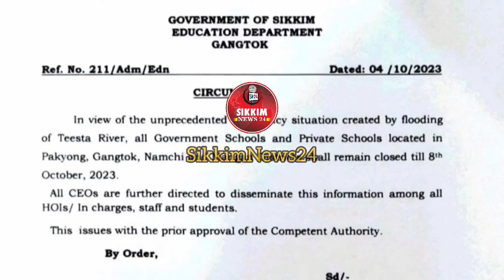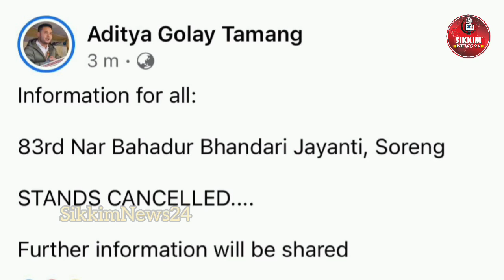Important Announcement made by Government of Sikkim, amid the Current situation of Sikkim..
1) Mentioned government Educational Institutions will remain closed till 8th October 2023.
2) State Level Panchayat Sammalan which is going to be held from 8th-10th October postponed.
3) 84th Nar Bahadur Bhandari Jayanti also postponed.
Report by- Mohan Kr Karki.